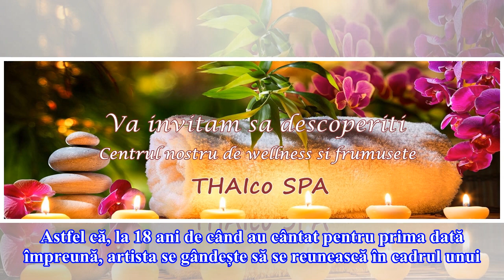Claudia Pavel a făcut majoratul în muzică și vrea să dea mare petrecere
Claudia Pavel este una dintre cele mai vechi artiste din România, care, deși a făcut o mică pauză în momentul în care a devenit mămică, a continuat să fie pe placul publicului din România. „Au trecut 18 ani. Îți dai seama? Am majoratul în muzică, cum s-ar zice. Anul acesta fac majoratul”, ne-a poves...